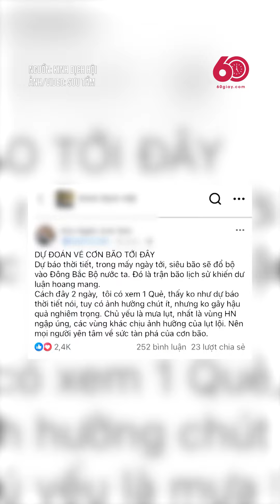GÓC TÂM LINH VỀ CƠN BÃO YAGI TRONG NHÓM “KINH DỊCH HỘI” GÂY XÔN XAO DƯ LUẬN